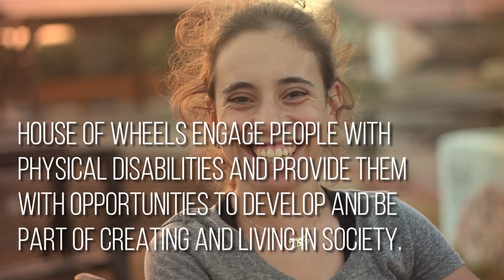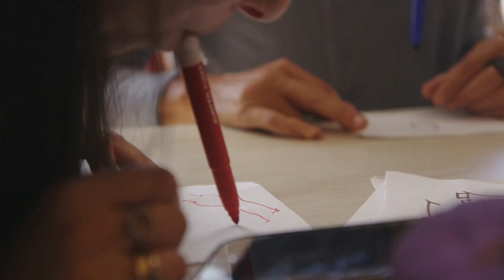House of Wheels: A home away from home for children with disabilities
House of Wheels is more than just a home away from home for children and young adults with disabilities.

It’s a warm and inclusive environment in which young Israelis with physical handicaps are encouraged to reach their full potential, despite their challenges.

The organization brings together 450 young Israelis with disabilities and 450 volunteers for weekly activities, weekend programming, and summer-camp. It teaches leadership and life skills, empowering those with special needs to be their best selves.

They say home is where the heart is and House of Wheels is just that- a home with lots of heart, creating lifelong friendships, bonds, and memories for participants and volunteers alike.